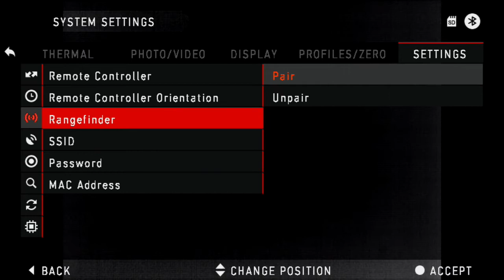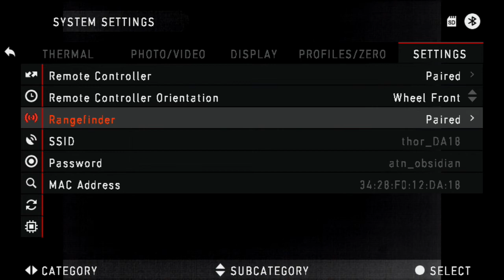ATN Thor HD Pairing LaserBallistics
How to pair the ATH Thor HD Sight to the ATN LaserBallistics Range Finder